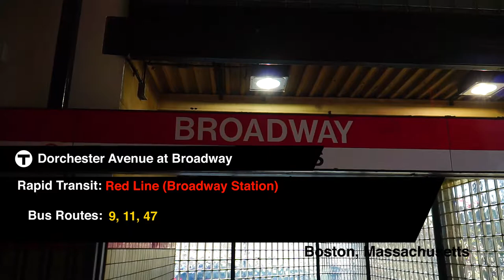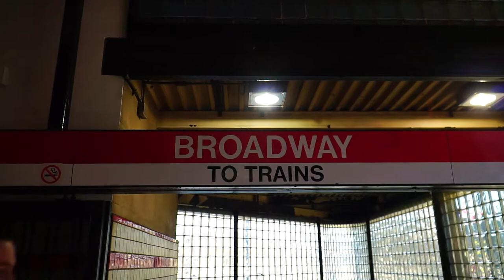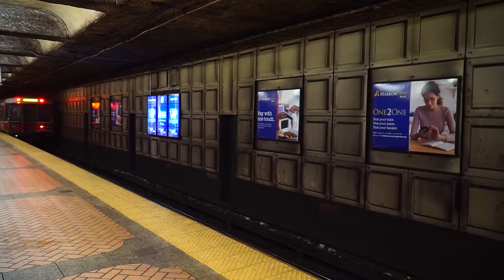MBTA Broadway Red Line Station (with Bus Action)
When I arrived in Boston, this ended up being my first stop. Everyone who worked in this area was a treat!

Location: Dorchester Av and Broadway, Boston, MA, USA
Routes: 9, 11, 47, Red Line